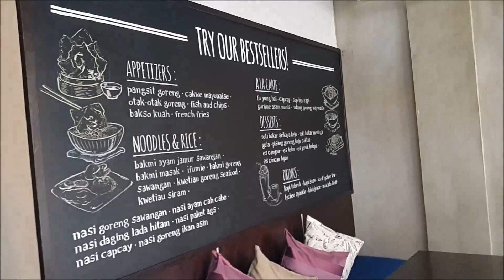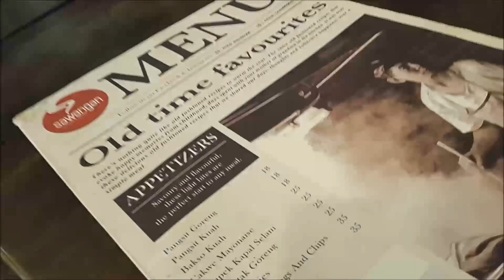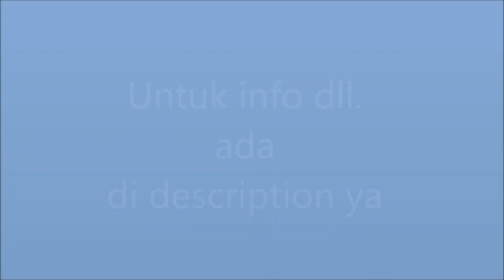Food Review Resto Sawangan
Yuk nonton food review gue di Resto Sawangan

Alamat :
Ruko Golden Vienna Blok CA 19-20
BSD City - Sektor 12
Open - Close : 09.45 A.M - 09.45 P.M (WIB)

Bakmi Sawangan Ayam Jamur : Rp.25.000
Oreo Milk Shake : Rp.25.000
+PPN 10% (Semua harga di menu belum termasuk PPN)

Terima Kasih yang sudah nonton video ini.
Bagi kalian yang punya masukkan untuk video selanjutnya tulis di comment bawah ya.

-Nos Vemos-